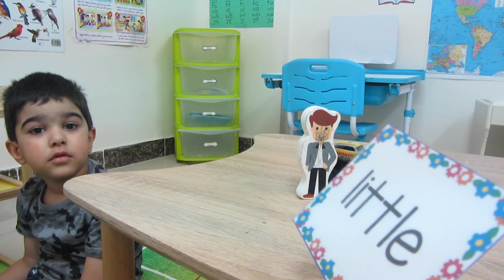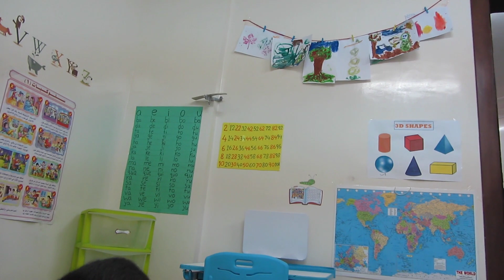Open Ended Play-Toys without BATTERY | I have two boys but I own a Unisex Doll House | SARA MEER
Sharing an old video of Yahya when he was 4. Today he is 6 and still enjoys this Doll house time to time. Kids of both genders come to my house and spend a good amount of time with the doll house :)

In the video, you will see Yahya playing and I will share 10 benefits of playing with Doll House in text :)

FAQ's ❤